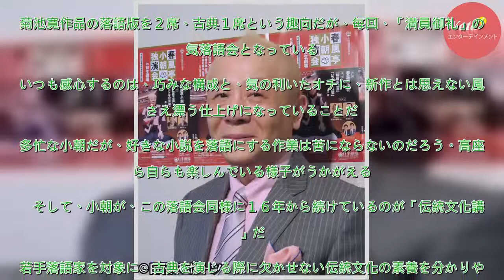春風亭小朝が菊池寛作品を落語化、風格漂う仕上げに - 芸能 : 日刊スポーツ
落語家春風亭小朝（６２）が、大正から昭和にかけて活躍した作家菊池寛の短編小説の落語化に取り組んでいる。１６年から「菊池寛が落語になる日」と題した落語会を行い、先日は６回目の落語会が行われた。　これまでに演じた作品は、第１回が「入れ札」「奉行と人相学」、第２回が「ねずみ小僧」「妻の手紙」、第３回が「...